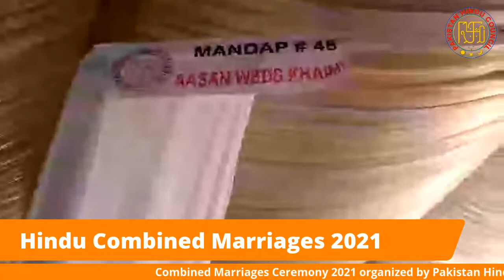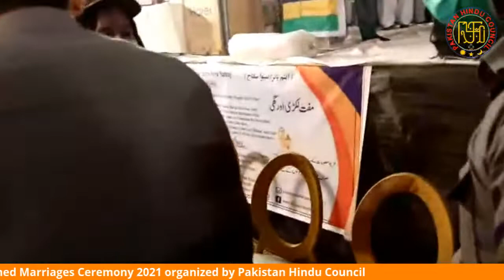Combined Marriages Ceremony 2021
Combined Marriages Ceremony 2021 organized by Pakistan Hindu Council